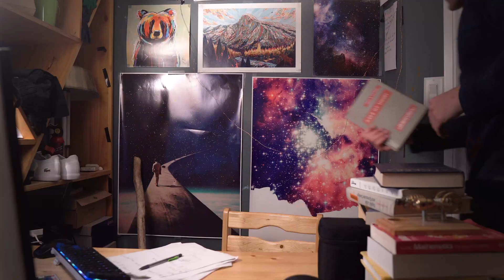I mean its not naive but...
its definitely set theory

that's all I can say

gonna do something more fun tomorrow, get jazzed on some logic or functions

anything but sets

oh lord anything but sets

alright

remember,

we are all gonna make it(even when demoralized by sets)

and

(you guessed it)

It's a mothalovin' 𝘽𝙡𝙤𝙤𝙢𝙚𝙧 𝙍𝙚𝙫𝙤𝙡𝙪𝙩𝙞𝙤𝙣™ baby

Song: Feel the Lightning by Dan Deacon
(plz check out his music hes my favorite artist)